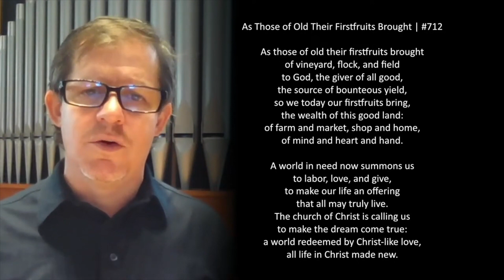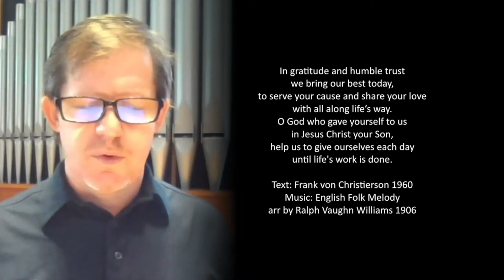As of Old Their 1st Fruits Brought Hymn 712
Jonathan Ross organ